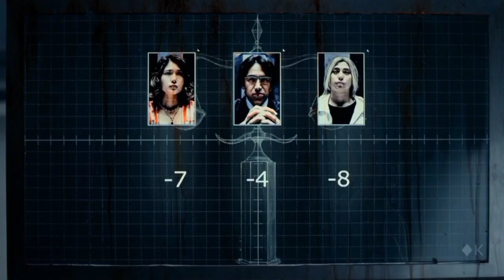Alice in Borderland season 2 Chishiya Beats King of Diamond game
Chishiya is a pure genius,He read her mind and chose the exact number which led his opponents to lose 2 points each so that girl got eliminated and she died which now leaves only two of them including Chishiya and king of diamond